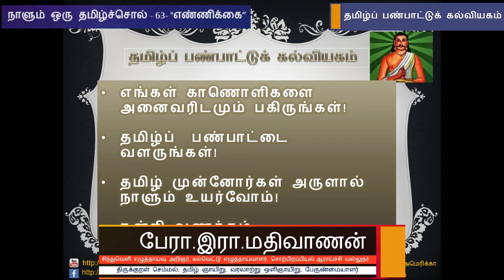நாளும் ஒரு தமிழ்ச்சொல் 63 - "எண்ணிக்கை" - பேரா. இரா. மதிவாணன்